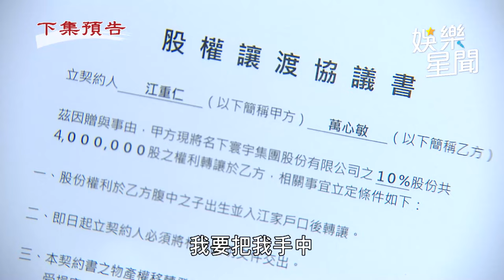天道／重仁送股權給心敏 王勉快氣瘋 如琪幫超強慶生遇死劫｜三立娛樂星聞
★訂閱【女孩要幹嘛】甜寵浪漫戲劇看到飽